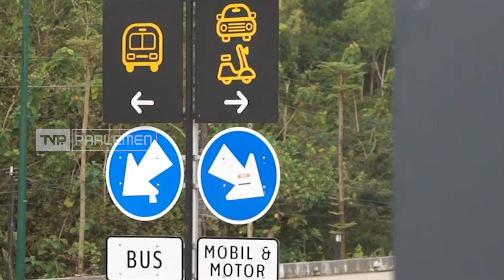TVR 120 - Komisi V DPR RI : Bangun Infrastruktur Pendukung Jalur Pansela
Jalur Pantai Selatan atau Pansela Jawa menjadi jaringan jalan yang melintasi Pesisir Selatan Pulau Jawa dari ujung Banten sampai Jawa Timur. Sebagai jalur alternatif yang mendukung konektivitas antardaerah, khususnya di momentum mudik Lebaran dan Nataru.  Komisi V DPR RI menyoroti minimnya fasilitas rambu-rambu jalan penerangan, serta area peristirahatan yang ada di jalur pansela terutama saat Libur Natal 2023 dan Tahun Baru 2024.

Narasumber :

Sri Rahayu/Anggota Komisi V DPR RI/ F-PDIP / Jatim VI